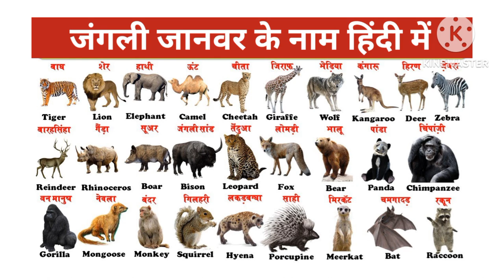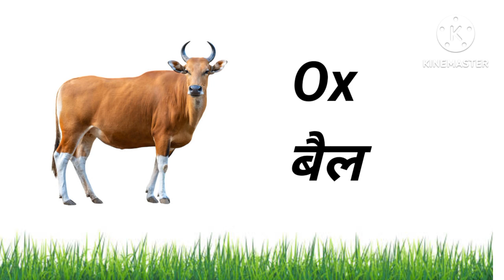Wild Animals Name in Hindi & English with Pictures and Sounds | जंगली जानवरों के नाम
*ju* 100 जानवरों के नाम हिंदी और अंग्रेजी में ।

1.  Buffalo (बफेलो) भैंस

2. Cow (काउ) गाय

3.  Ox (ऑक्स) बैल

4.  Dog (डॉग) कुत्ता

5.  Bitch (बिच) कुतिया

6.  Puppy (पपी) कुत्ते का बच्चा

7.  Cat (कैट) बिल्ली

8.  Kitten (किटन) बिल्ली का बच्चा

9.   Wild Cat (वाइल्ड कैट) जंगली बिल्ली

10.   Sheep (शीप) भेड़

11.   Goat (गोट) बकरी

12.   Lamb (लैम) मेमना

13.   Sea Lion (सी लाइअन) सील

14.   Shark (शार्क) शार्क मछली

15.   Snake (स्नैक) साँप

16.   Rat/Mouse (रैट/माउस) चूहा

17.   Mole (मोल) छछूंदर

18.   Squirrel (स्क्वरल) गिलहरी

19.   Frog (फ्रॉग) मेंढक

20.   Crab (क्रैब) केकड़ा

21.   Camel (कैमल) ऊँट

22.   Horse (हॉर्स) घोड़ा

23.   Mare (मेअर) घोड़ी

24.   Monkey (मंगकी) बंदर

25.   Donkey/Ass (डॉंकी/ऐस) गधा

26.   Mule (म्यूल) खच्चर

27.   Bull (बुल) साँड

28.   Bison (बाइसन) जंगली साँड

29.   Pig (पिग) सूअर

30.   Boar (बोर) जंगली सूअर

31.   Yak (यैक) याक

32.   Rabbit (रैबिट) खरगोश

33.   Snail (स्नैल) घोंघा

34.   Turtle (टर्टल) कछुआ

35.   Lion (लाइअन) शेर

36.   Elephant (एलफन्ट) हाथी

37.   Tiger (टाइगर) बाघ

38.   Bear (बेर) भालू

39.   Rhinoceros (राइनोसोरस) गैंडा

40.   Giraffe (जिराफ) जिराफ़

41.   Deer (डिअर) हिरन

42.   Crocodile (क्रॉकडाइल) मगरमच्छ

43.   Wolf (वुल्फ) भेड़िया

44.   Zebra (ज़ेब्रा) ज़ेबरा

45.   Dinosaur (डाइनसॉर) डायनासोर

46.   Hippopotamus (हिप्पोपॉटमस) दरियाई घोड़ा

47.   Fox (फॉक्स) लोमड़ी

48.   Jackal (जैकल) सियार

49.   Hyena (हाईना) लकड़बग्घा

50.   Walrus (वाल्रस) वालरस

51.   Baboon (बबून) लंगूर

52.   Cougar (कूगर) अमरीकी तेंदुआ

53.   Wild Dog (वाइल्ड डॉग) जंगली कुत्ता

54.   Panda (पैंडा) पांडा

55.   Jaguar (जैग्वार) जैगुआर

56.   Cheetah (चीता) चीता

57.   Leopard (लेपर्ड) तेंदुआ

58.   Black Leopard (ब्लैक लेपर्ड) काला तेंदुआ

59.   Polar Bear (पोलर बेअर) ध्रुवीय भालू

60.   Chimpanzee (चिम्पैन्ज़ी) चिम्पान्ज़ी

61.   Red Panda (रेड पैंडा) लाल पांडा

62.   Gorilla (गोरिल्ला) वन मानुष

63.   Koala Bear (कोअला बेअर) कोअला भालू

64.   Kangaroo (कैंगरू) कंगारू

65.   Porcupine (पॉर्क्यपाइन) साही

66.   Arctic Wolf (आर्कटिक वूल्फ) आर्कटिक भेड़िया

67.   Reindeer (रेन्डिअर) बारहसिंगा

68.   Raccoon (रैकून) रैकून

69.   Blue Bull (ब्लू बुल) नील गाय

70.   Mongoose (मांगगूस) नेवला

71.   Badger (बैजर) बिज्जू

72.   Otter (ऑटर) ऊदबिलाव

73.   Platypus (प्लैटिपस) प्लैटिपस

74.   Elk (एल्क) गोज़न

75.   Ram (रैम) भेड़ा

76.   Wombat (वॉम्बैट) धानीमृक्षक

77.   Musk Deer (मस्क डीर) कस्तूरी हिरन

78.   Llama (लामा) लामा

79.   Chipmunk (चिप्मंगक) उत्तरी अमरीका की गिलहरी

80.   Armadillo (आर्मेडिलो) आर्मेडिलो

81.   Hamster (हैम्स्टर) हैम्स्टर

82.   Hedgehog (हेज्हाग) कांटेदार जंगली चूहा

83.   Saiga (साइगा) रूस के चौरस मैदान का हिरन

84.   Lemur (लीमर) लेम्यूर

85.   Komodo Dragon (कोमोडो ड्रैगन) कोमोडो ड्रैगन

86.   Lynx (लिंगक्स) बनबिलाव

87.   Sea Urchin (सी अर्चिन) समुंद्री साही

88.   Okapi (ओकापी) ओकापी

89.   Sloth (स्लॉथ) स्लोथ

90.   Pangolin (पैंगोलिन) पैंगोलिन

91.   Atlantic Tapir (अटलांटिक टपीर) अटलांटिक टपीर

92.   Giant Anteater (जाइअन्ट ऐन्टीटर) विशाल ऐन्टीटर

93.   Squid (स्क्विड) स्क्विड

94.   Iguana (इग्वाना) गोधा

95.   Tapir (टपीर) टपीर

96.   Penguin (पेंगविन) पेंगविन

97.   Dolphin (डॉल्फिन) डॉल्फिन

98.   Manatee (मैनटी) मानाती

99.   Sea Horse (सी हॉर्स) समुंद्री घोड़ा

100. Hermit Crab (हर्मिट क्रैब) हर्मिट क्रैब

Thanks! 100 जानवरों के नाम हिंदी और अंग्रेजी में ।